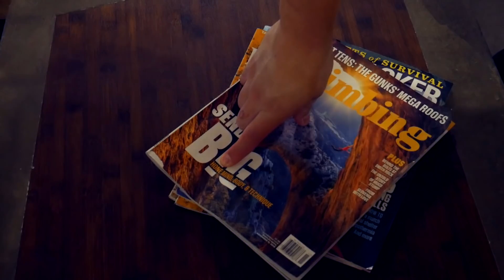Hilarious Sunday Climbing Session! - Rock Climbing Vlog #09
Super funny session on a Sunday night with great friends!

Climbers in the video:
Filmed by Zach Medina: